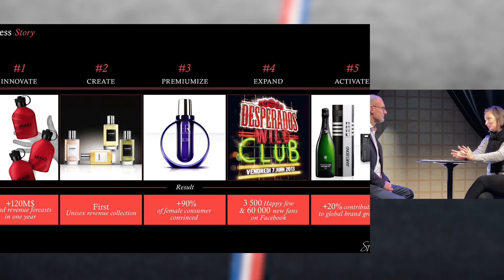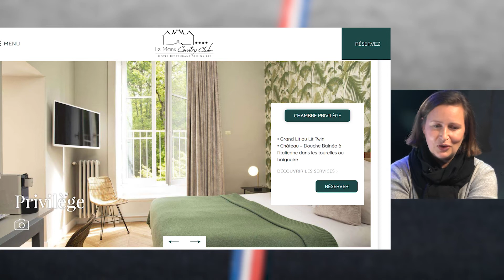Secrets d'entrepreneur-e avec Charlotte Huyghues Despointes, Maison de la maille (Décembre 2020)